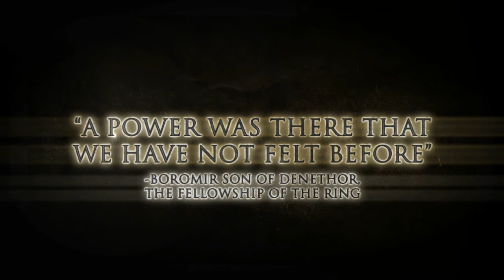Lord of the Rings War in the North New Heroes Trailer